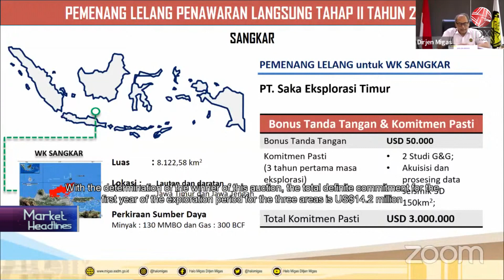Government Sets Winner of the Phase II Block Aution | MARKET HEADLINES 24/02/2023